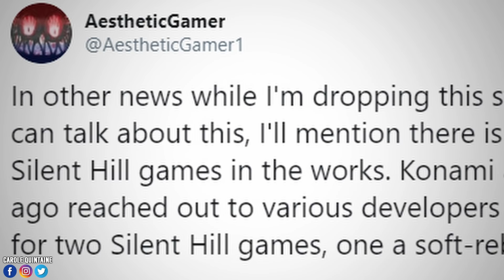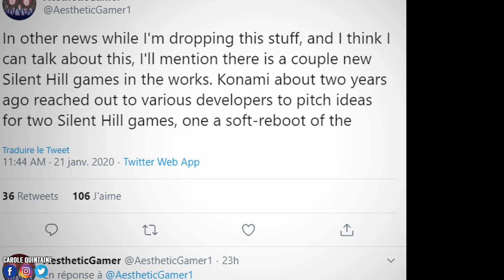SILENT HILL, 2 jeux arrivent ? 😱😱😱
Les amis, aujourd'hui on parle du retour potentiel de SilentHill ! Pour devenir membre soutien de ma chaîne